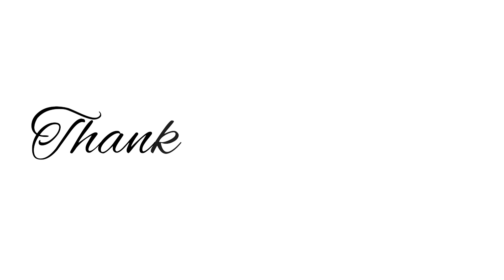അമ്മ Vs മക്കള്‍ 😂കിടിലന്‍ family |part-82| malayalam funny animation series